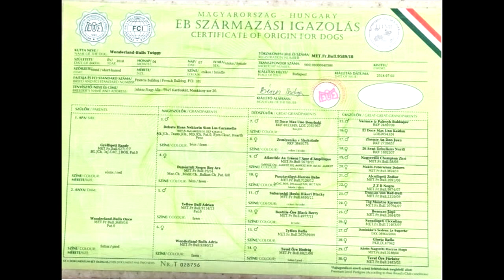Top French Bulldogs mating